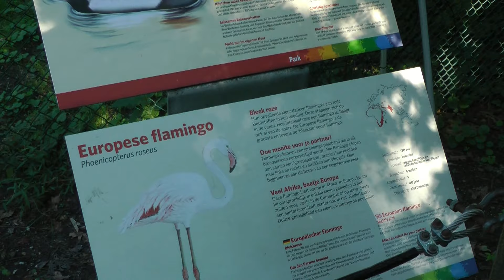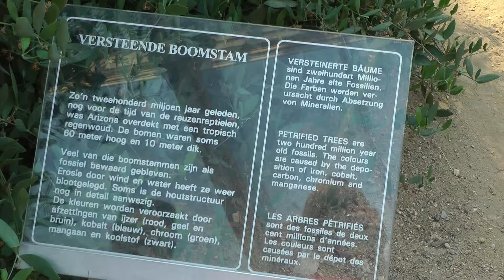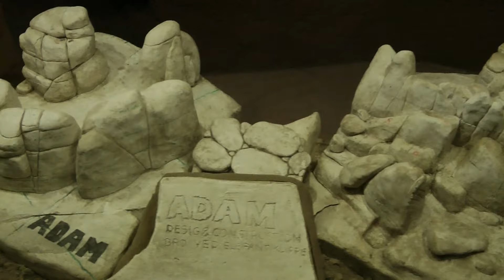Burgers Zoo - Dierentuin Burgers Zoo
Burgers Zoo - Dierentuin Burgers Zoo 2015. See our day trip to one of the best zoo's in the Netherlands, Burgers Zoo in Arnhem. A really BIG ZOO with indoor and outdoor animal shelters. A must see zoo. For us Burgers Zoo is the BEST zoo in the Netherlands❗

v=S6WuSPBnliI&list=PL4_RptLZGY7WbGErOrAo5GWMpUQUacCAk
Burgers Zoo - Dierentuin Burgers Zoo tour walking